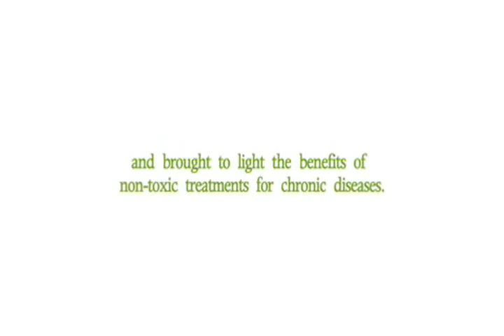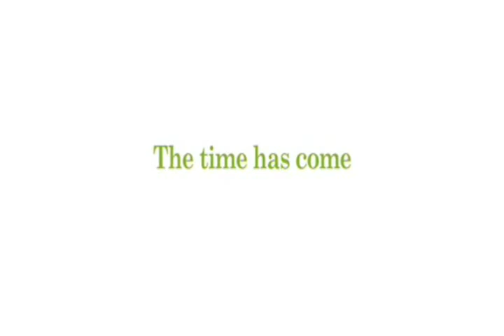Food Matters Rethinking Cancer - Official Trailer [HD]